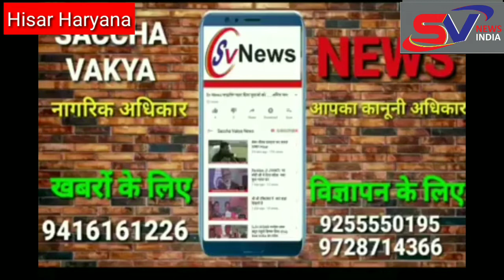शहर में गहरे गड्ढों से पब्लिक परेशान शहर का गड्ढों से बुरा हाल जाने सुनवाई कब होगी...